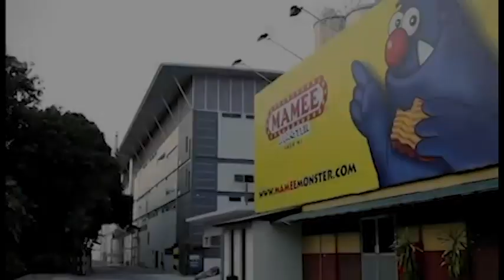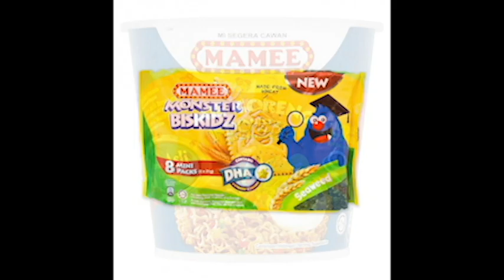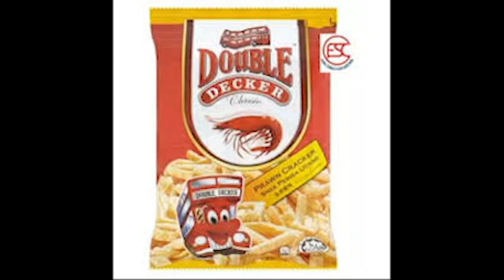Do you know about MAMEE?